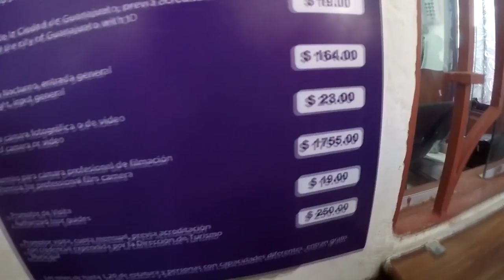NUESTRO ENCUENTRO CON LAS MOMIAS /ALLYVLOG